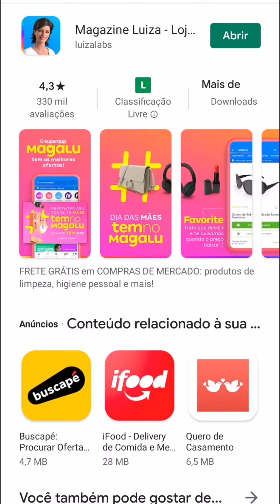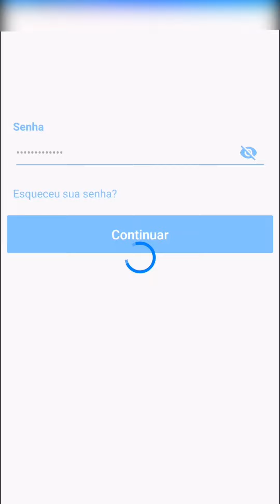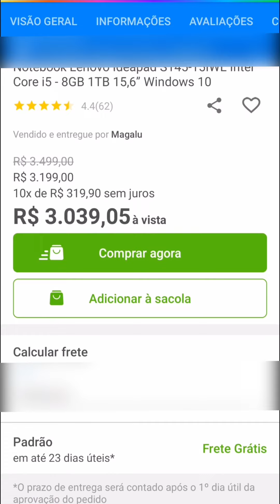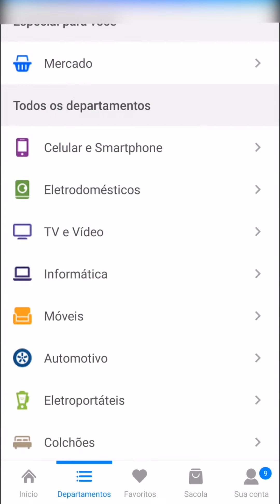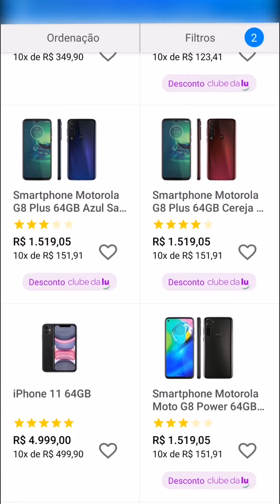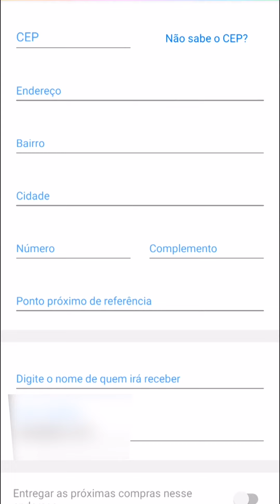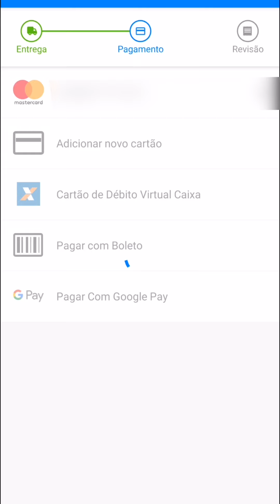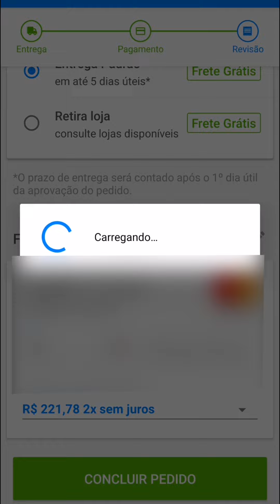Como comprar na internet na Magazine Luiza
Aprenda como você pode fazer compras onlines, ou seja, comprar produtos na internet com o site da magazine luiza com seu smartphone. Descubra se vale a pena e se é confiável comprar na internet.